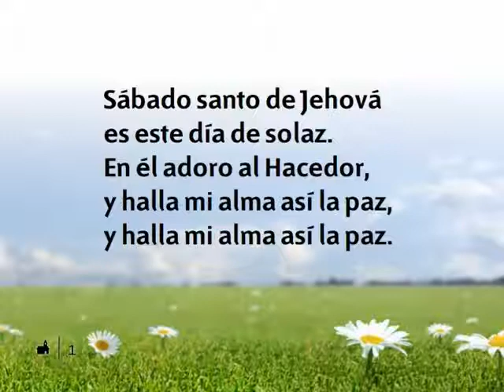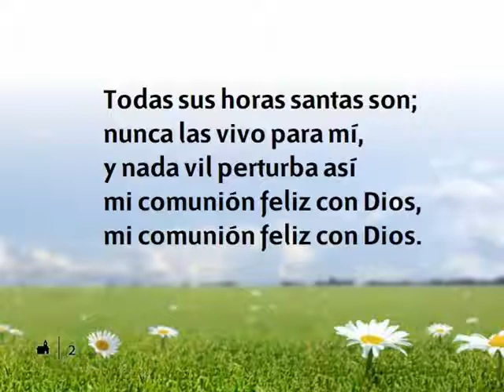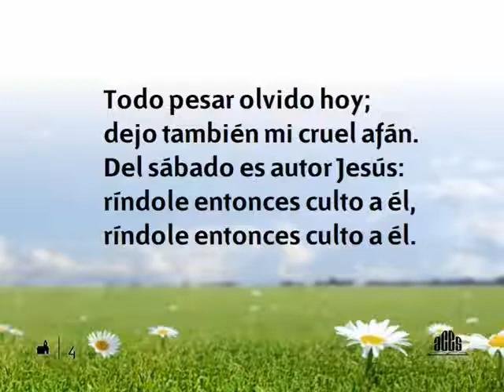Himno 537 - Sábado santo - Pista | Himnario Adventista Instrumental